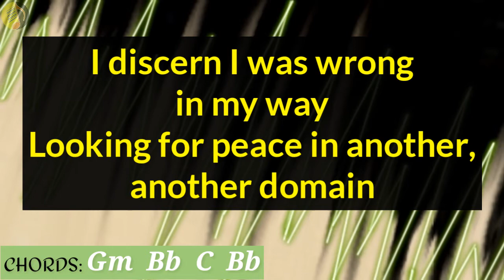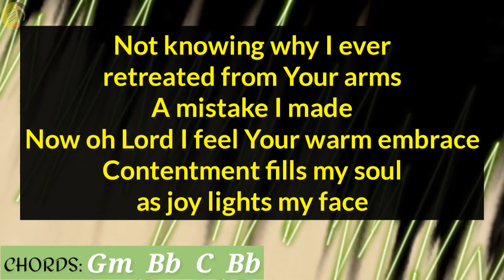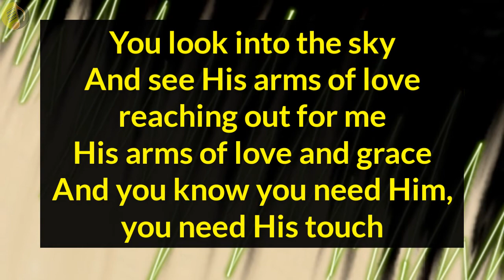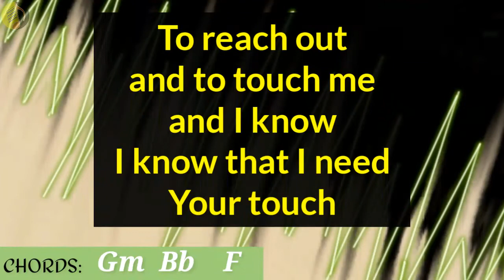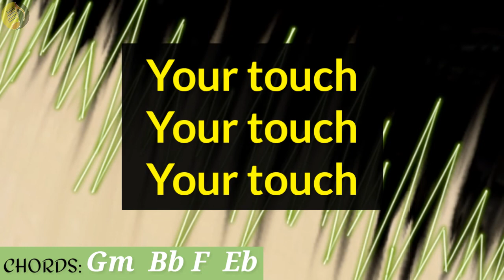Your Touch Lyrics & Chords _ Kutless 2002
Type: Lyric Video
Song: Your Touch
Artist: Kutless
Released: 2002
Chords: (Laid in advance to catch the song in the video while playing instrument.)